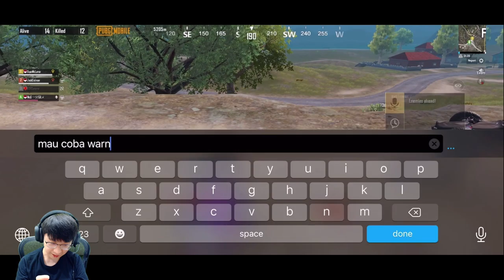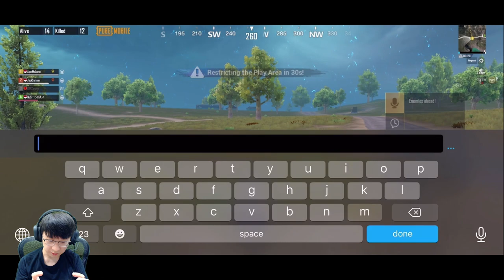SENANG ITU SEDERHANA VERSI PUBG!! SAMPE DI VIDEOIN BUAT TIKTOK | PUBG MOBILE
Jangan lupa mampir di Channel EJStory ya teman2 yang suka game storyyy!